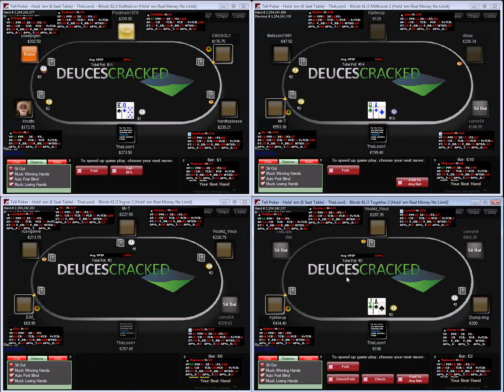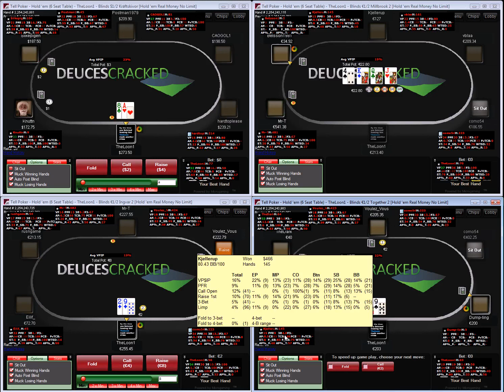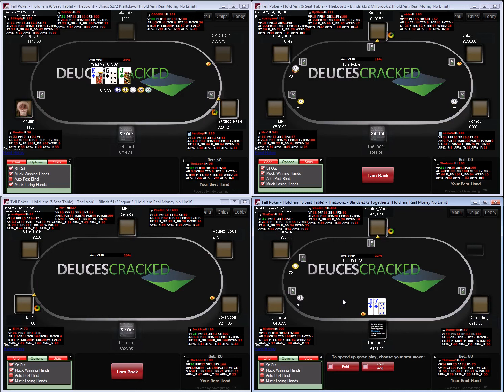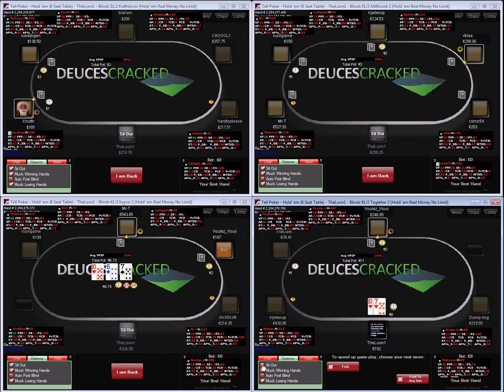'Krantz & The Loon' "$1-$2NL 6Max Session" (DeucesCracked)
Jay Rosenkrantz aka "Krantz & DJ Sensei"